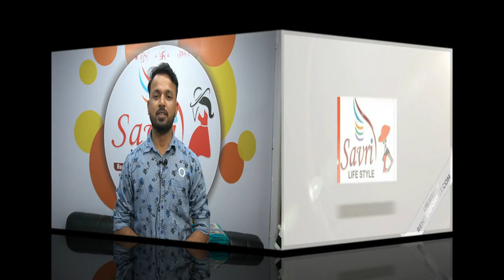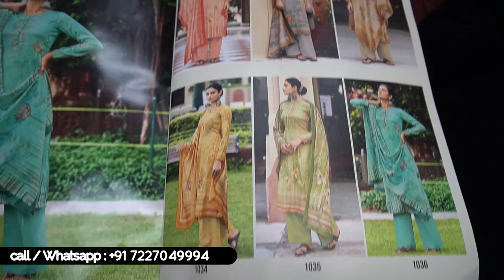7227049994 /- पश्मीना सूट, वेलवेट सूट Winter Suit,, COD, No.1 Collection, Suit/Manufacturer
Savri life style 1027 NSTM market Near sardar fruit market,
 Near Avad market Surat-395002